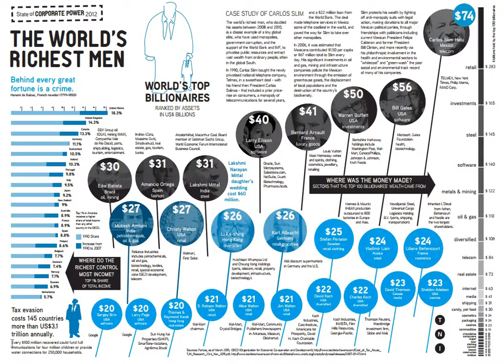The world's ric hest men